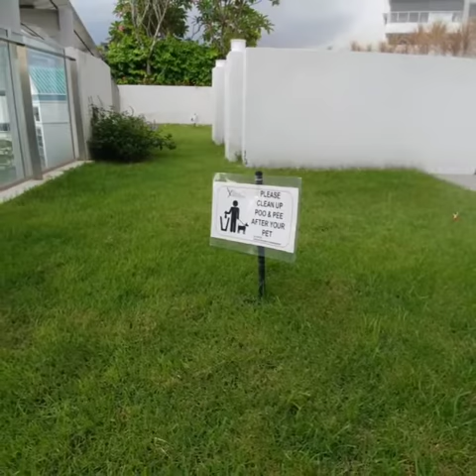Beautiful 3 bedroom patio unit for sale in the heart of Singapore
Not to be missed for petlovers